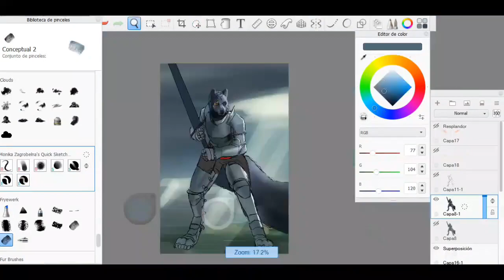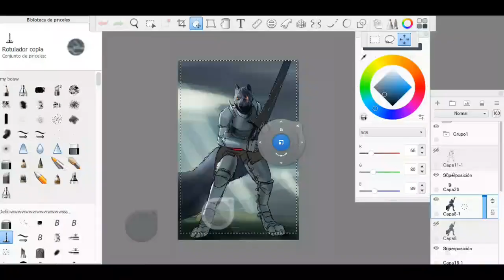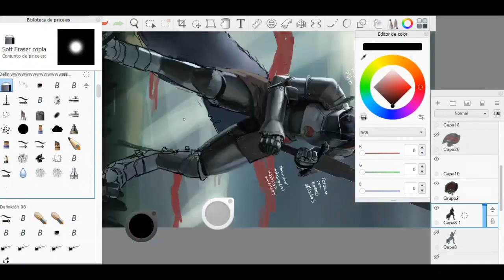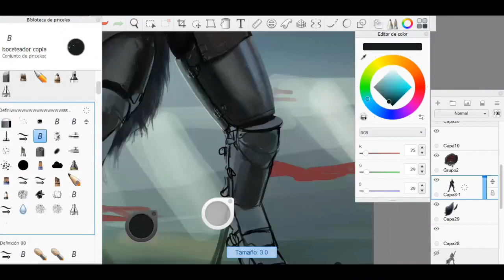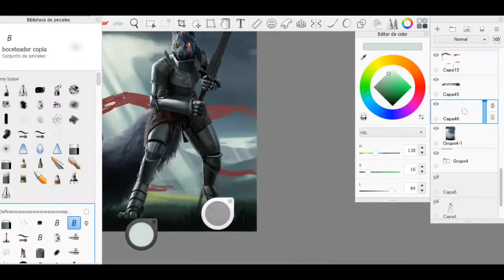Commission - Amari Deveaux - Speedpainting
commission for Trolling Wolf